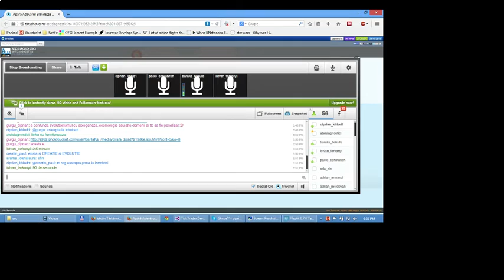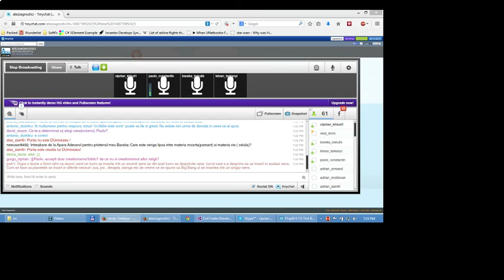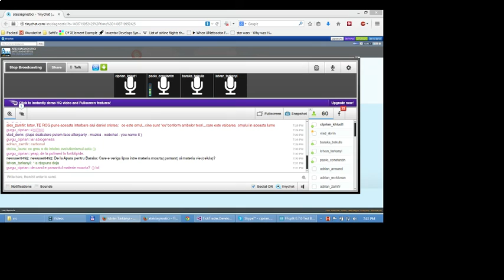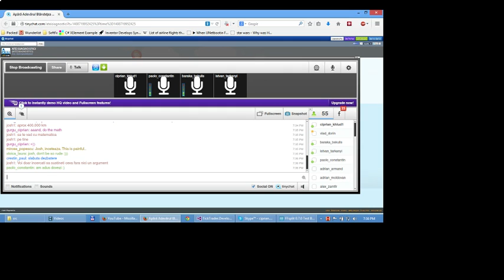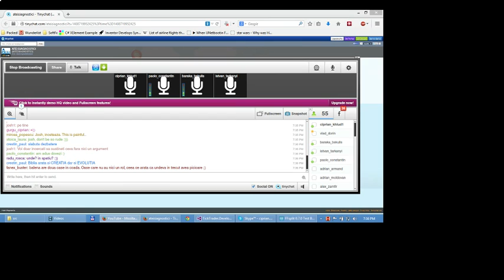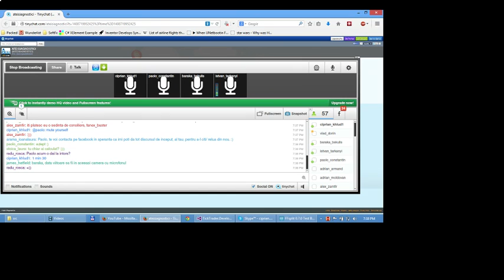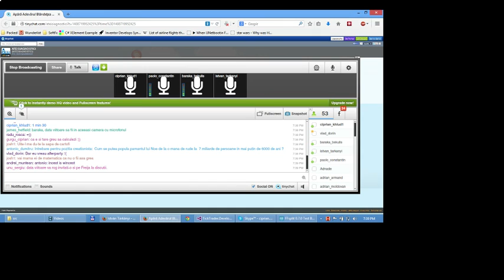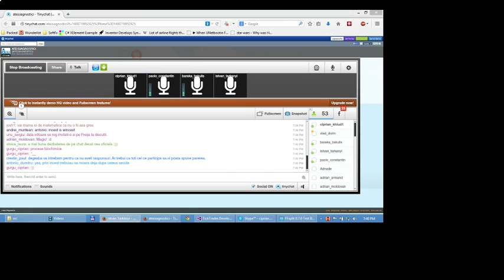Creationism/evolutie intre Paolo Constantin (CreEvo) si Baraka Skulls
Paolo Constantin

Baraka Skulls

Moderator:
István Tárkányi